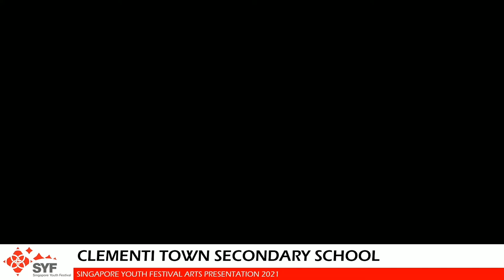Jati by Clementi Town Secondary School SYF 2021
Performed for Singapore Youth Festival 2021 Arts Presentation